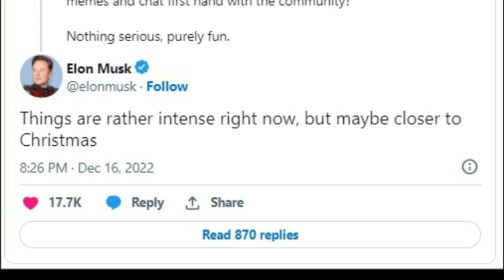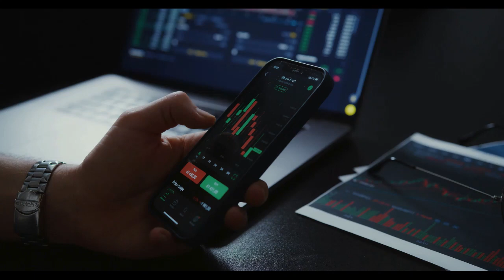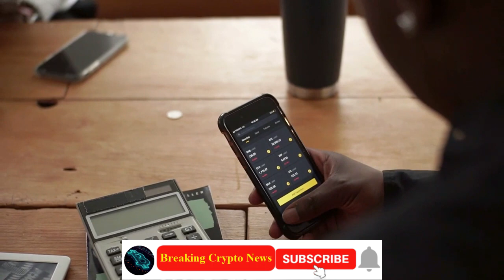Breaking Crypto News | Elon Musk To Join a Dogecoin Community Space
Elon Musk To Join a Dogecoin Community Space
DOGE may be set for a bullish Christmas as the DogeFather is set to join a community Twitter space.
to read the original text on thecryptobasic.com ( Guides, Crypto News, Exchanges, Trading Bots, Crypto Trading Guide.)
Elon Musk has indicated an interest in joining a Dogecoin community space close to Christmas, per a tweet from the billionaire yesterday.
It came after Sir Doge of the Coin (@dogeofficialceo) requested the billionaire’s presence on a Twitter space with the DOGE community to discuss memes and chat directly with the community. “Nothing serious, purely fun,” Sir Doge of the Coin said, describing what the Twitter space would be like.
Musk, who has previously dubbed himself the DogeFather, in response, highlighting that things are “intense right now,” expressed the belief that he could have a more favorable response closer to Christmas.
“Things are rather intense right now, but maybe closer to Christmas,” Musk tweeted.
Unsurprisingly, the Dogecoin community is excited, with many sending the word out. For example, DOGE influencer Matt Wallace, who bet his YouTube channel on DOGE going to $1 in 2022, sent the word out to his over 779k followers minutes after Musk tweeted.